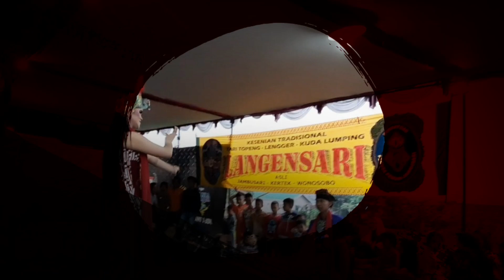Waru Doyong( Wailul )Lucu Pol | LANGENSARI Asli Jambusari Kertek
Tari topeng lengger Wonosobo
Langensari Asli Jambusari Kertek
Dance traditional of wonosobo
traditional Dance
Dengan Menampilkan Artis = ita,Dian,Ipeh Dan Qori
Kualitas suara bagus Tidak nggeber gunakan Headset atau Sound aktif agar lebih bagus lagi ...
TERIMA KASIH